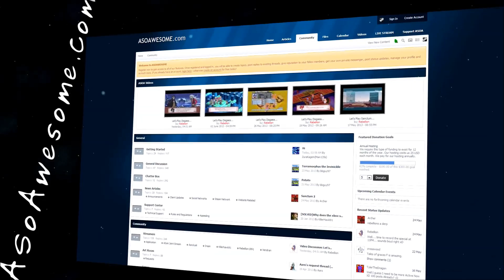Lets Play Persona 3 Fes Part 12 - Social links